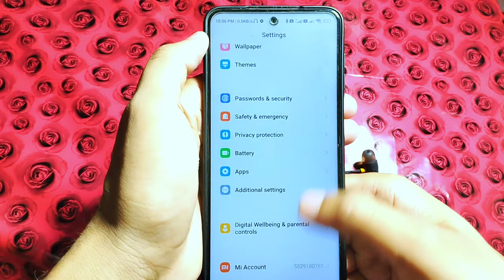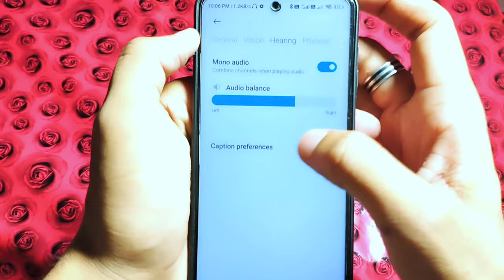Earphone Me Ek Side Awaz Nahi Aa Raha Hai | Earphone One Side Not Working Settings